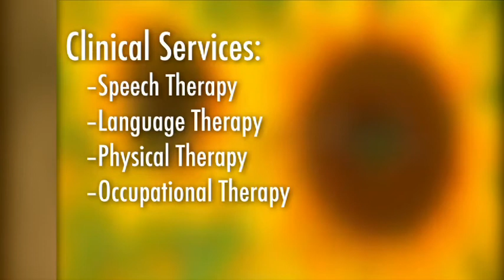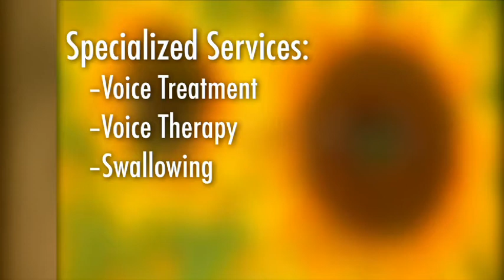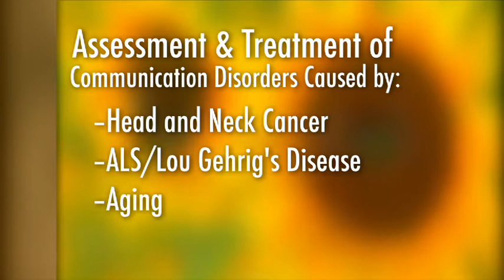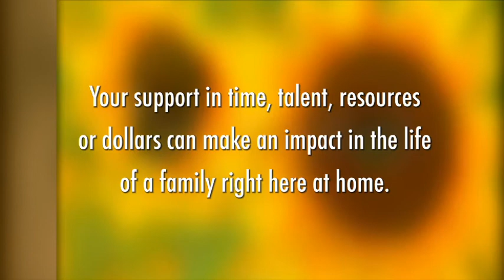E. John Gavras Center Video: The Adult Story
Parents and adults share their stories about the E. John Gavras Center for adults and children with special needs in Auburn, NY. Video produced by Persuasive Communications.